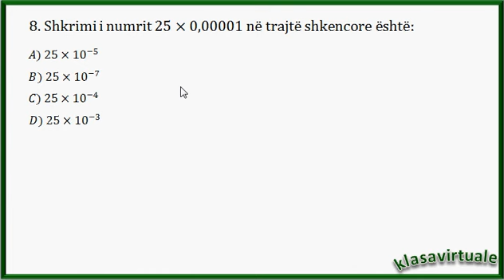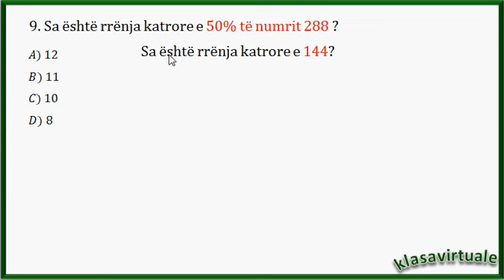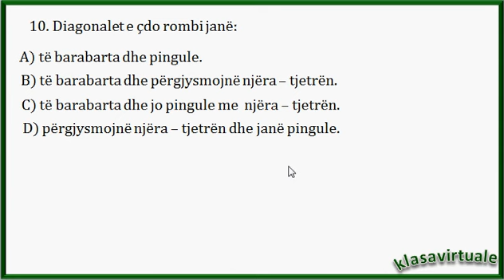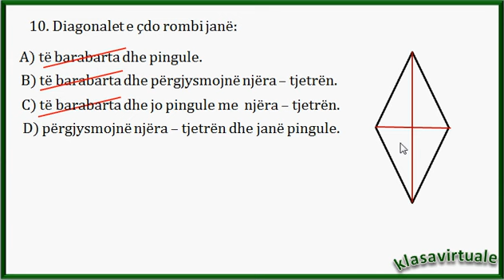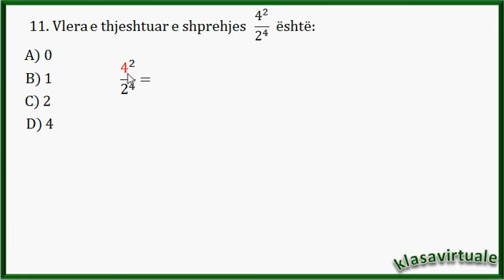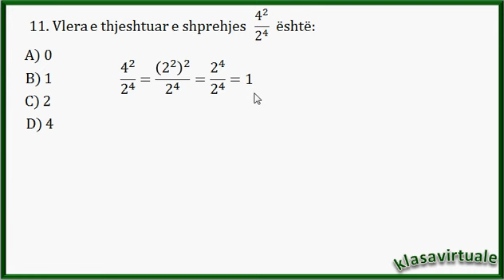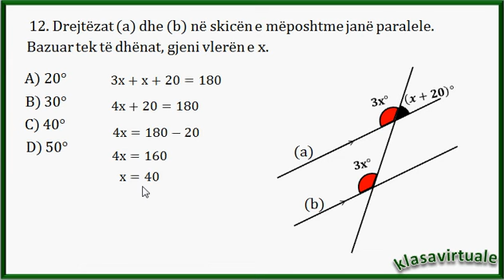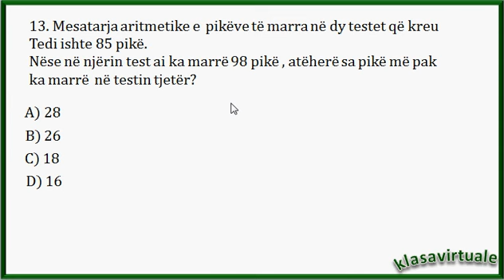Provimi i Lirimit në Matematikë, Qershor 2023 (pjesa e dytë)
Në këtë video do të gjeni zgjidhjen e pyetjeve 8 – 13, të dhëna në Provimin e Lirimit të lëndës Matematikë. (Qershor 2023).